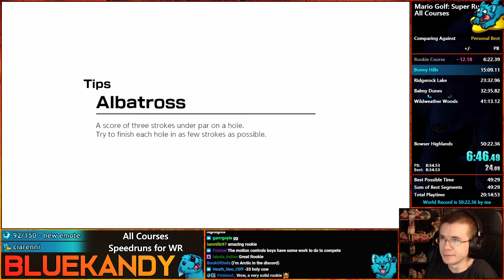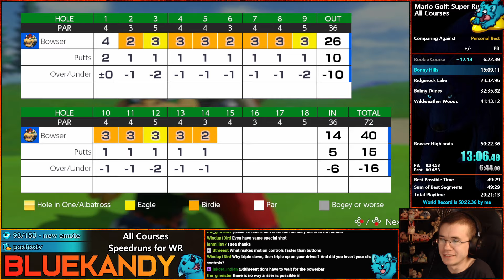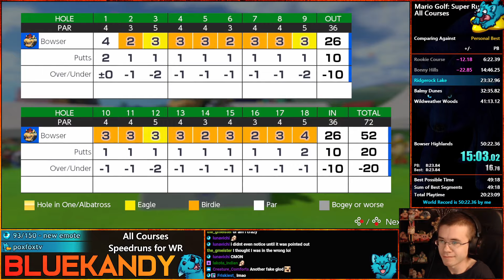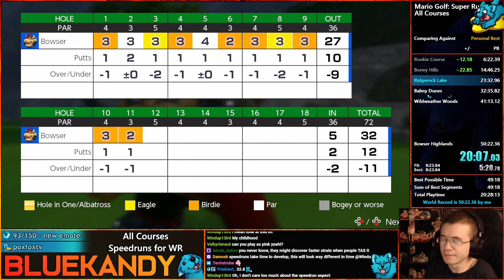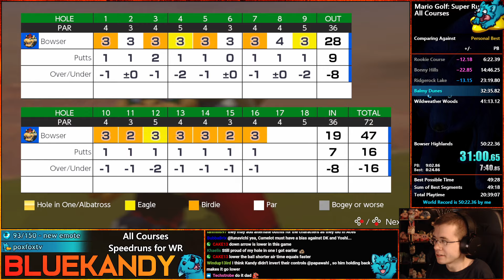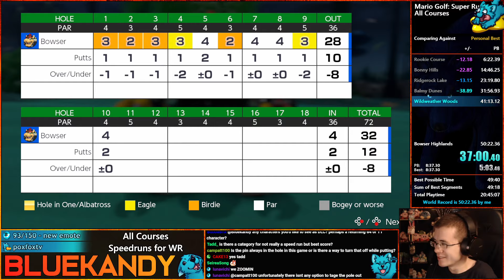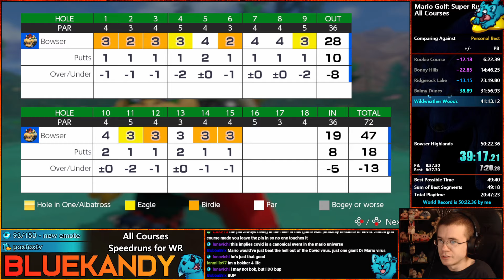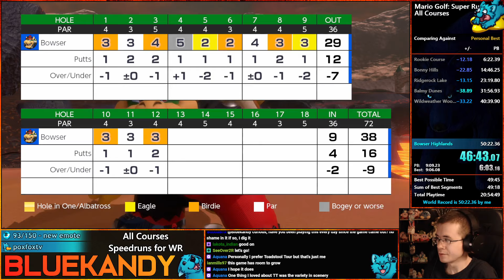Mario Golf: Super Rush All Courses Speedrun in 49:28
[Outdated 7/2/21 - 49:22 by Friskiest] 3rd WR in one night (PWR = 52:04 by Friskiest; 50:58 by me, 50:22 by me)

Yeah, I went superbeast. Aced Rookie 10 :) Did a few runs against this one, and it's pretty solid—can't beat it quite yet. Enjoy :3